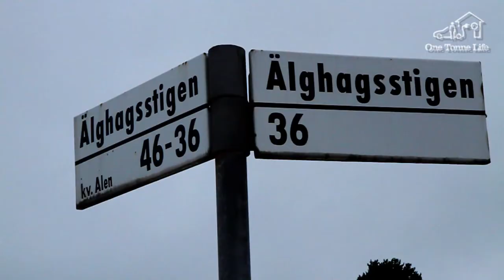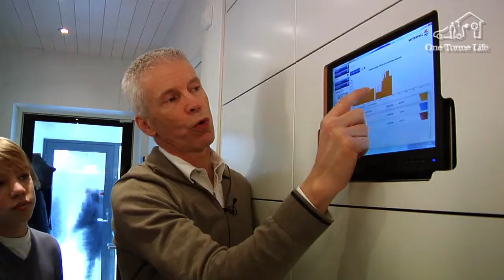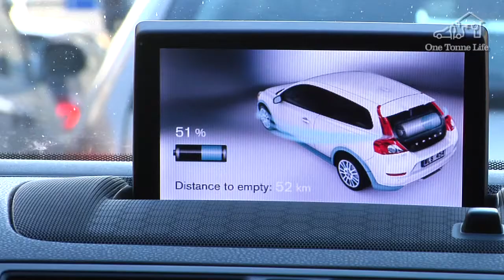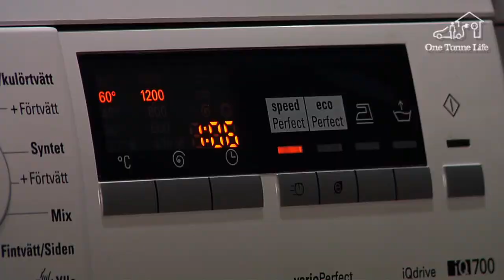Vattenfall One Tonne Life Presentation 5 min SWE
Inför Landshövdings presentationen, en nerklippning på WS #2 med inlägg från WS #4, WS #3  och WS #8